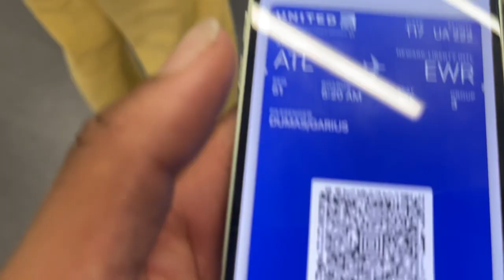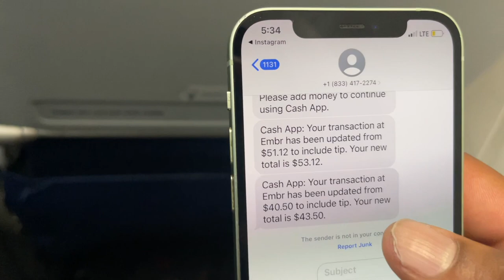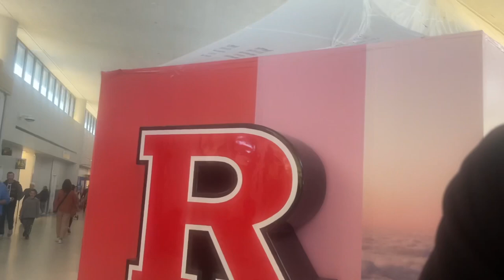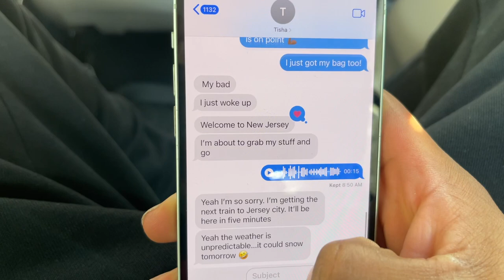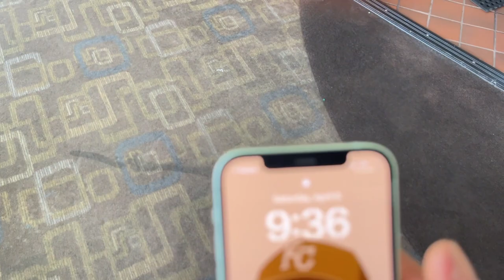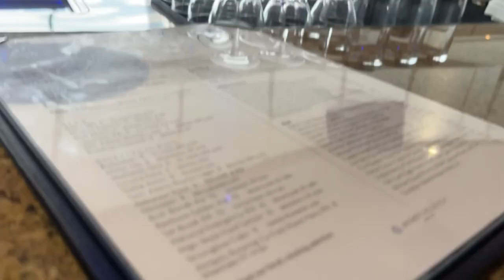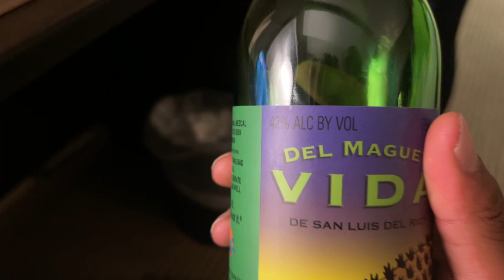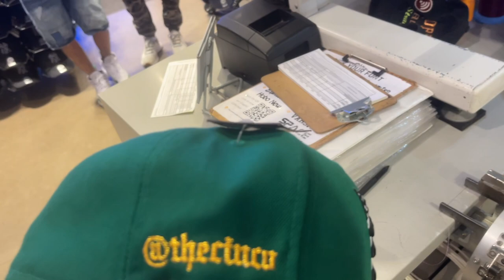CINCO GETS FLEWED OUT TO NEW YORK *GETS SPICY*